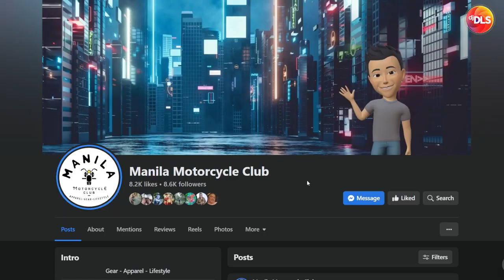VRM 1976 Classic Skull Cap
SALAMAT MANILA MOTORCYCLE CLUB!

Do checkout the rest of the channel for other bike related videos and DJ mixes and remixes!

Motovlog gear:
Arai Astro GX
Bell Custom 500 & ROOK V152 Helmets
Insta 360 One X2 & Gopro Hero 8 Black
MOVO ACM400 Microphone
Cardo Packtalk Bold Duo

LINKS
Axle Bushings